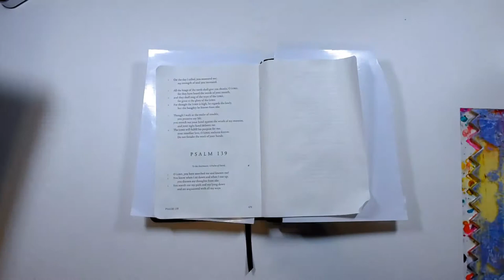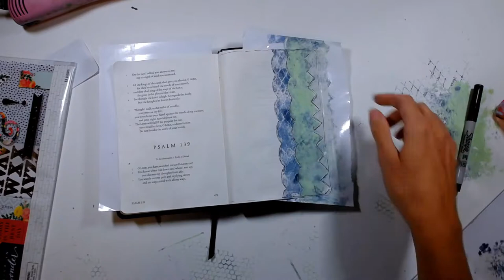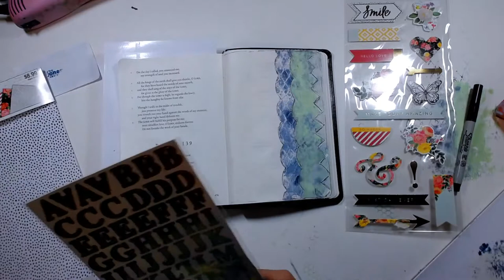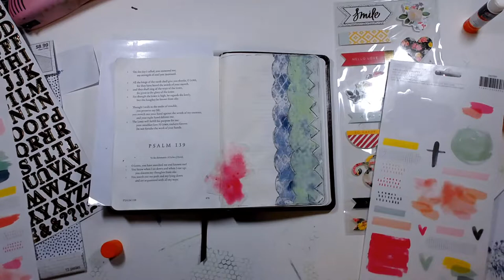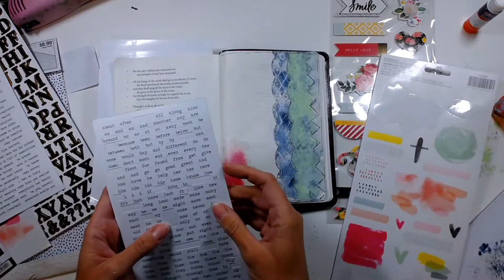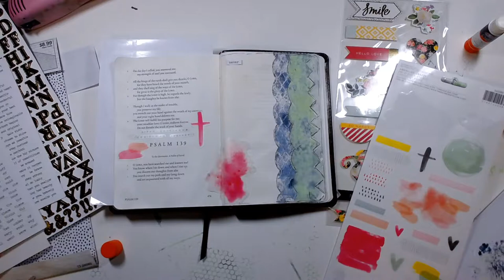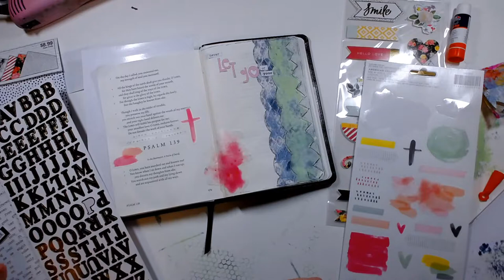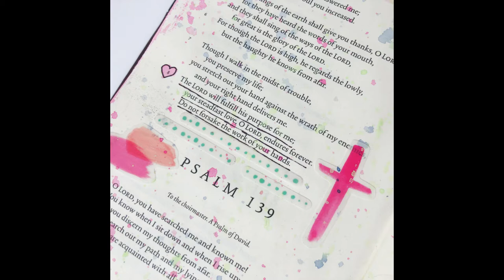Faith Impressions with Keri Sallee - Never Let Go of Your Purpose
Join Keri Sallee as she bible Journals in a Psalms Bible using Faith Impressions decorative boarder plates.